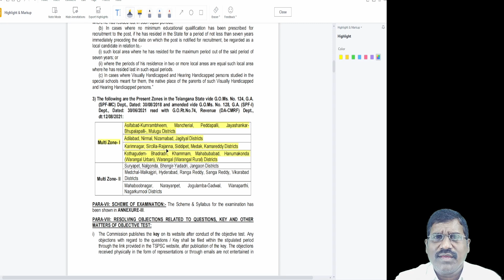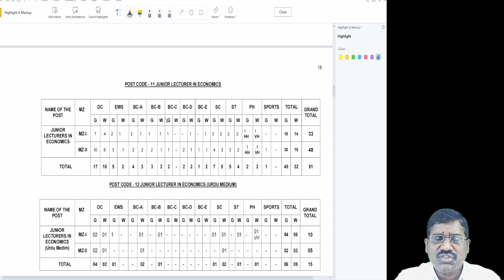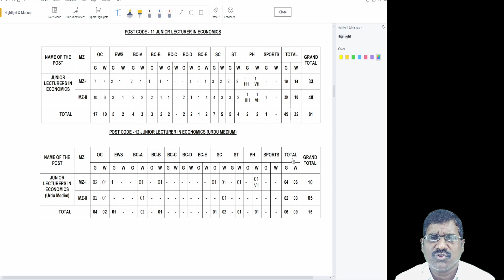multi zone -1, multi zone 2 || junior lecturer notification ||number of posts in economics